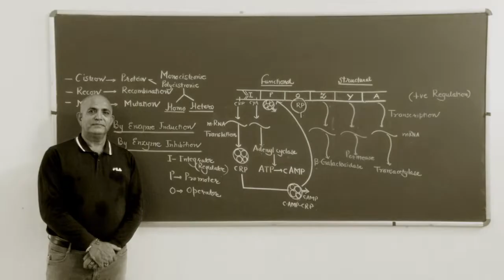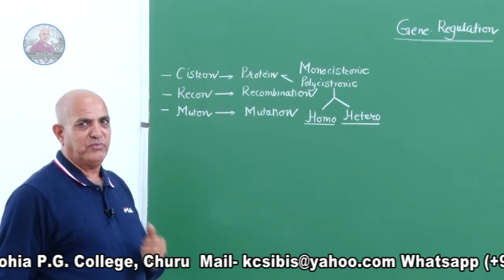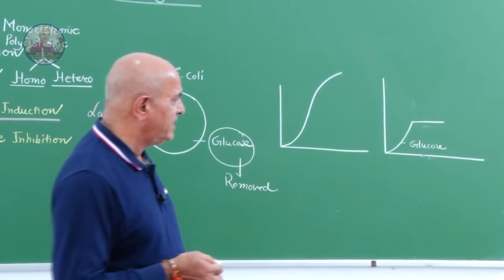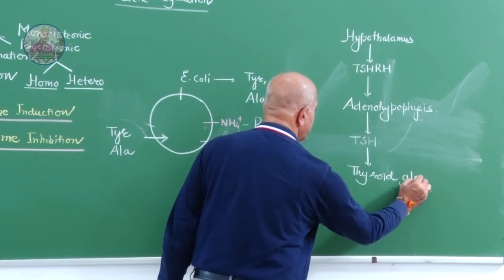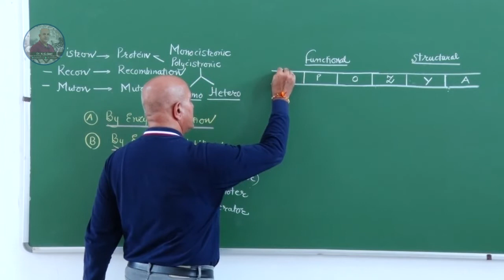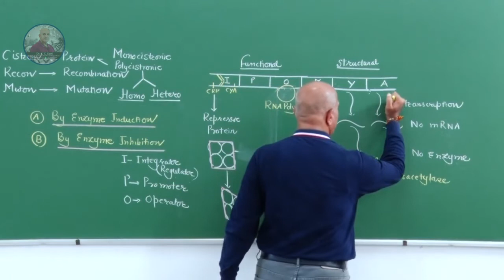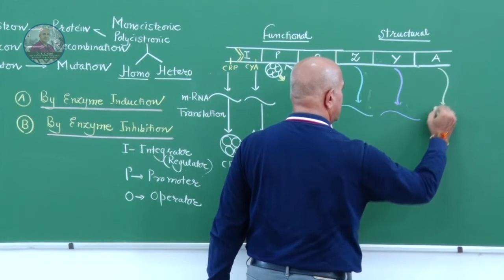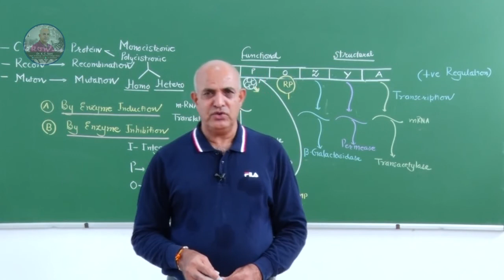GENE REGULATION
GENE REGULATION IS A VERY PRECISE AND WELL DESIGNED PROCESS IN BOTH PROKARYOTES AND EUKARYOTES/
IN CASE OF PROKARYOTES SO MANY OPERONS ARE PRESENT LIKE LAC OPERON, TRP OPERON
EATCH  OPERON IS MADE OF TWO PARTS
(A) STRUCTURAL OPERON-WHICH SYNTHESISE THE PROTEIN
(b) FUNCTIONAL OPERON WHICH REGULATES THE STRUCTURAL PART
LACTOSE OPERON IS MADEUP OF SIX CISTRONS
LAC-I, LAC-P, LAC-O, LAC-Z. LAC-Y AND LAC-A